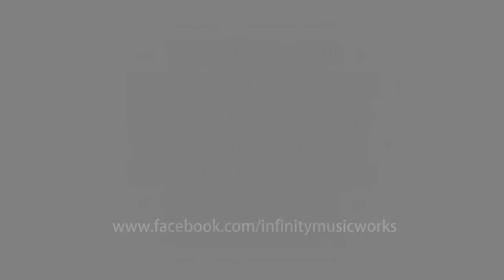Asma Umar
consultant Psychologist @ Doctors HUB.
Dr.Zarqa Skin & Aesthetic Clinic.
Video Directed & Shot by Faraz Khosa.
Produced By Infinity Studio.

Official Web Presence

Official Digital Media Partner